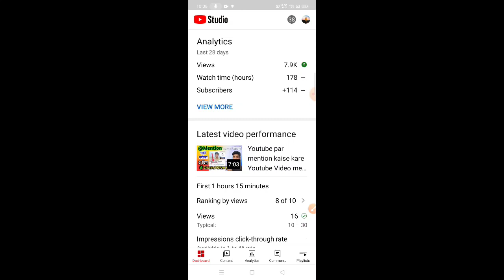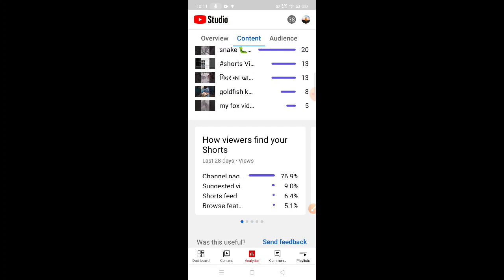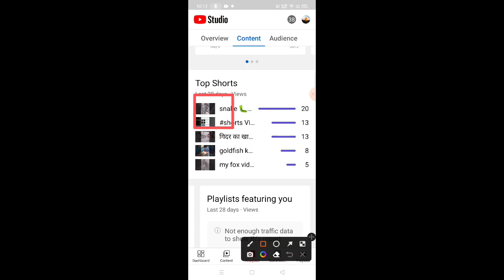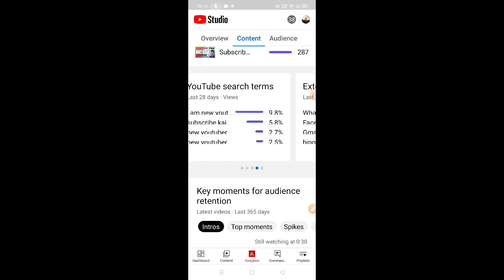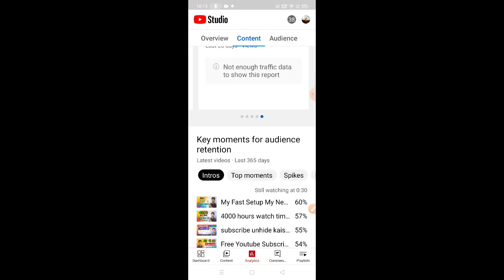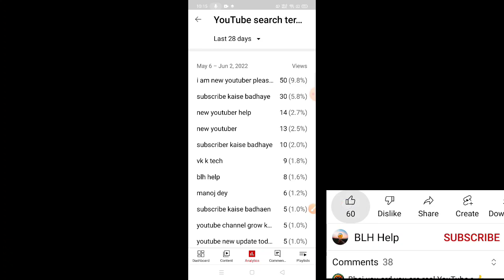Yt studio kaise use kare Video Viral Kaise Kare Subscribe Kaise badhaye @Technicalatiuttam blh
Aaj Ka is video me ham aapko batayenge ki aap apna youtube ka Yt studio kaise use Kar sakte ho aur aapka har video viral hoga
step by step batayenge ager aap is video ko Pura dekho
           (4) Trick hai